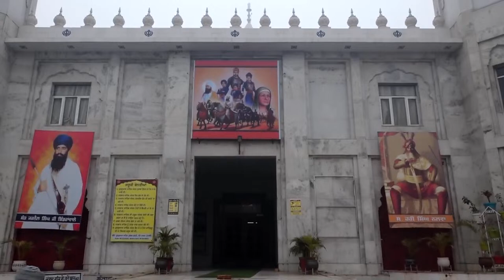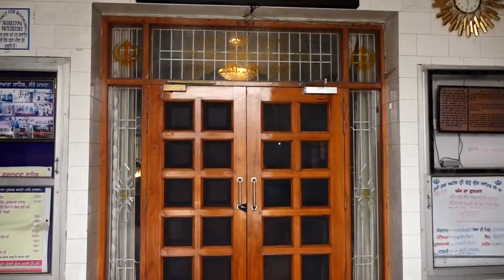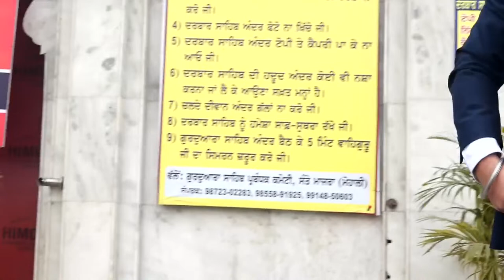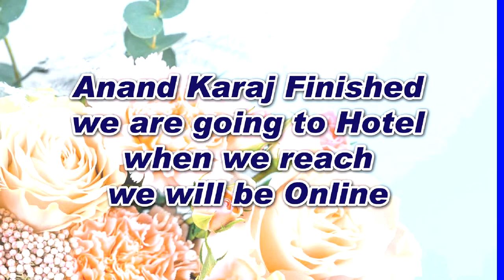Wedding Ceremony of Gaurav Deep Singh & Kamaldeep Kaur (AASHIRWAAD PHOTO VISION, M-77196-41019)